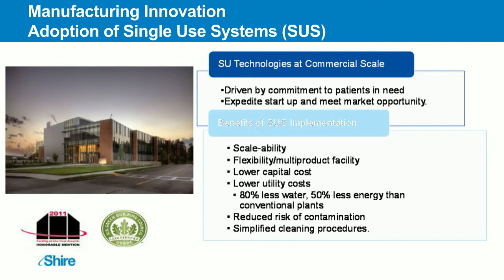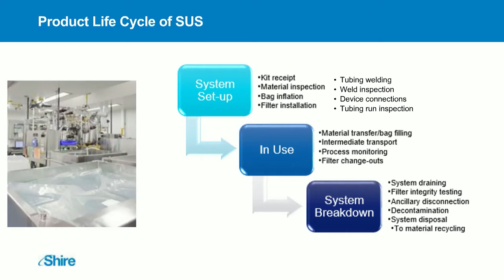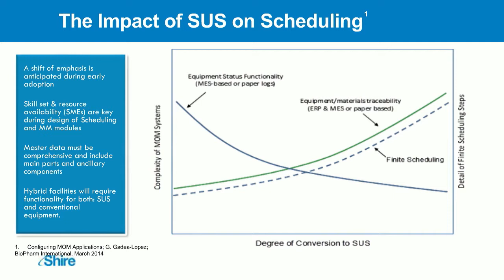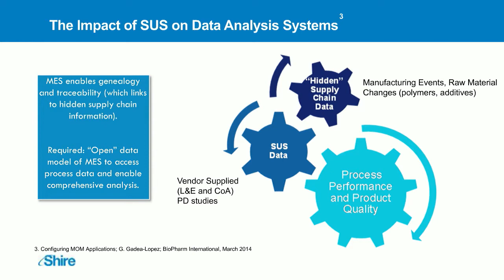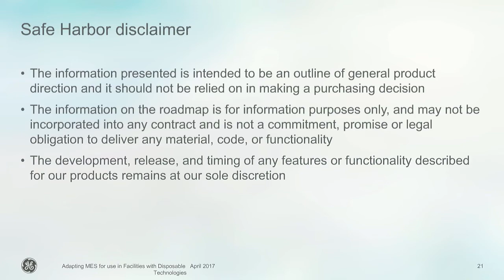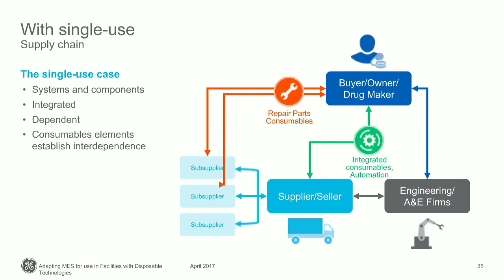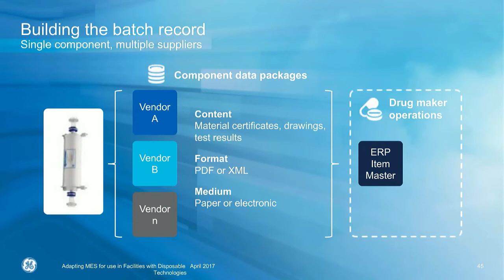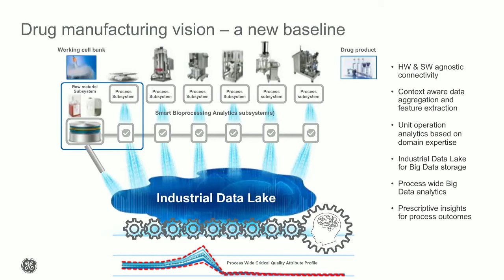SINGLE USE SYSTEMS IN BIOLOGICS MANUFACTURING AND THEIR IMPACT ON OPERATIONAL TECHNOLOGY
Since their inception in production, single use systems (SUS) have evolved and improved thanks to the continuous relationship between vendors and biopharmaceutical manufacturers, accommodating a wide range of operational needs. From culture initiation in small volume bags, to large-scale production bioreactors, chemical solution preparation and product storage, the implementation of single use technologies is a key initiative that many biopharmaceutical companies are undertaking. Scale-ability, flexibility, lower utility costs, reduced capital investment and reduced risk of contamination are the key advantages offered by disposable systems.

Regardless of the type of equipment utilized, the success of manufacturing operations largely depends on the adoption of efficient business process combined with the appropriate operational technology, mainly plant automation, Manufacturing Execution Systems (MES), planning and scheduling applications, and data analytics.

The adoption of single use systems dictates that organizations rethink their existing practices as well as the user requirement specifications (URS) of all electronic systems involved in the manufacturing process, enabling optimal execution and achieving additional benefits. Amongst the key areas that require close examination and redefinition are: scheduling of new process steps that result from inspection and assembly of SUS; automation recipes to allow for pauses and manual activities; configuration and maintenance of master data in the Enterprise Resource Planning (ERP) tools; material management in MES; definition of realistic models to estimate the potential contribution of Leachables and Extractables (L/E) substances.

Single Use Systems, Biologics Manufacturing, Biopharmaceutical Manufacturing, Single-Use Bags, Bioreactors, Single Use Technologies, Contamination, Disposable Systems, Plant Automation,  Execution Systems, MES, Data Analytics, Manufacturing Process, Extractables and Leachables, SUT, SUS, Disposables

Presented by Gloria Gadea-Lopez, PhD, John Maguire & Mark Maselli of Shire followed by Ken Clapp of GE Healthcare